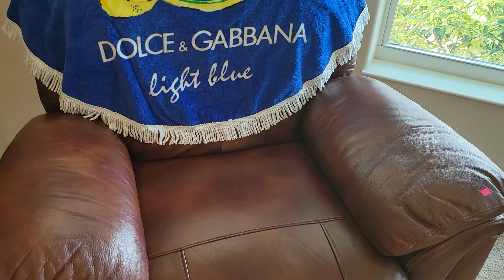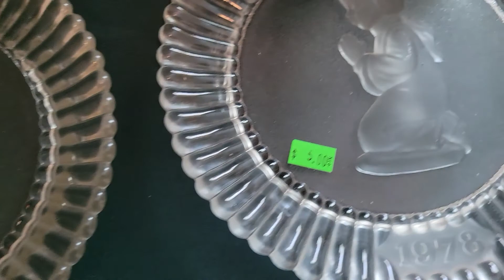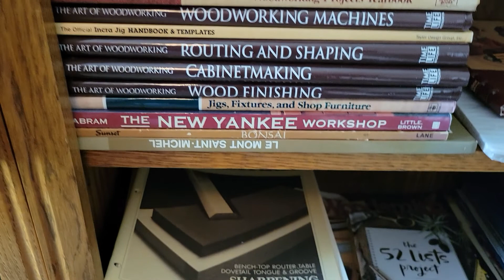Wonderful beauty with wood working tools in the Villages